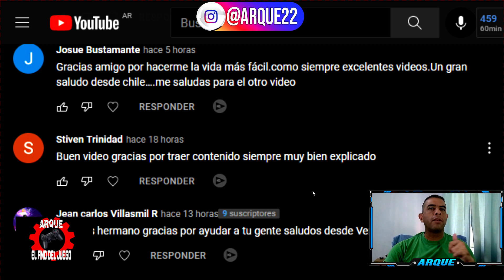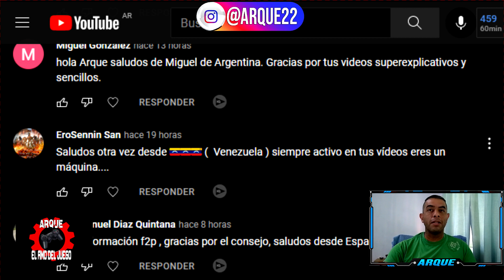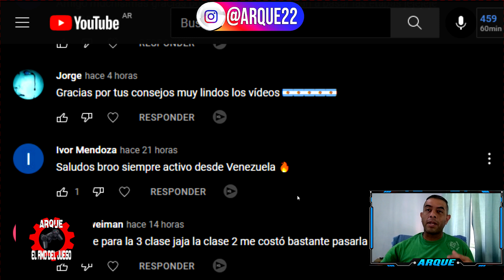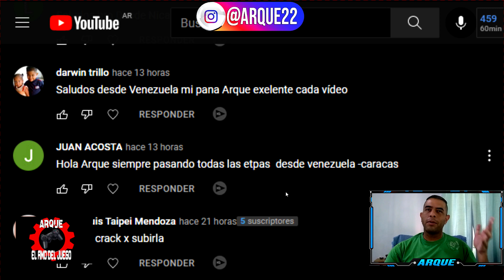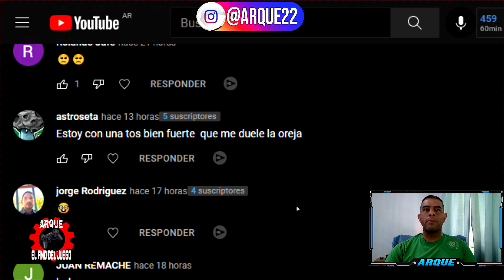DESAFIO LIMITADO SALVAR SUEÑOS ETAPA 4 BRUJA ONIRICA ELOISE SIN CABALLERA ROSA LORDS MOBILE 2022 🤹🏻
Hola chicos yo soy ARQUE y en el VIDEO de hoy de LORDS MOBILE veremos el DESAFIO LIMITADO SALVAR SUEÑOS para obtener un NUEVO HEROE GRATIS en este caso ELOISE (BRUJA ONIRICA) estaremos viendo la ETAPA 4 para saber QUE HEROES F2P USAR y COMO PASAR esta etapa sin necesitar a CABALLERA ROSA, espero que les sirva y la puedan pasar, yo soy ARQUE chau ;)